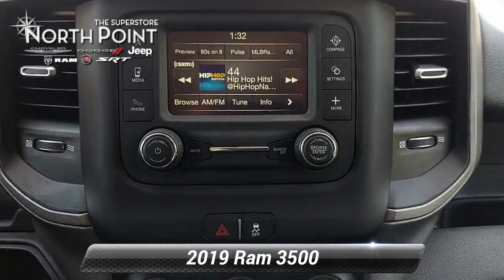Used 2019 Ram 3500 Tradesman, Winston-Salem, NC T4298A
Thank you for viewing this Pre-owned 2019 Ram 3500 Tradesman 4x4 Crew Cab 8' Box offered in Billet Silver Metallic Clearcoat with the Black interior! This 3500 comes well-equipped with the following options: Backup Camera, Daytime Running Lights, Tire Pressure Monitor, Auxiliary Audio Input, Bluetooth, MP3 Player, SiriusXM, Keyless Entry, Keyless Start, Power Door Locks, Power Mirrors, Power Windows, Chrome Appearance Group, Tow Package, Locking/Limited Slip Differential, 3.73 Axle Ratio, Four Wheel Drive, Intercooled Turbo Diesel I-6 6.7 L/408 Engine, 6-Speed Automatic w/OD Transmission and much more! And with North Point's attractive financing offers, driving a quality pre-owned 3500 has never been easier! North Point believes you deserve an exceptional pre-owned Ram purchase experience! Get it from a dealer who truly cares by visiting North Point Chrysler Dodge Fiat Jeep Ram at 7726 North Point BLVD, Winston-Salem, NC 27106. The Showroom Hours are 9am-7pm Monday-Friday, 9am-6pm Saturdays, and Closed Sundays.

[RLVID:1791:4a8c4476fe0e50e8:1c7be321ef0d9a61:1]